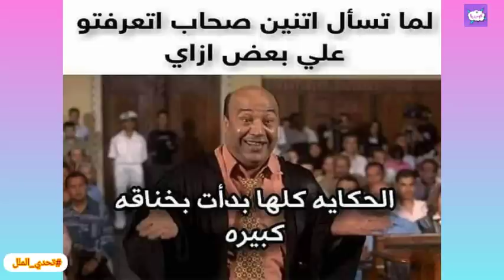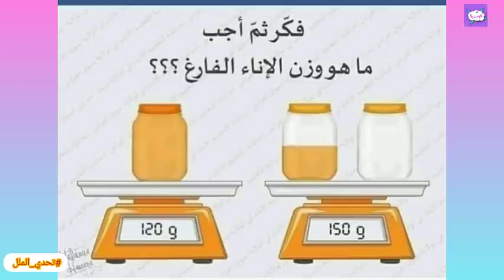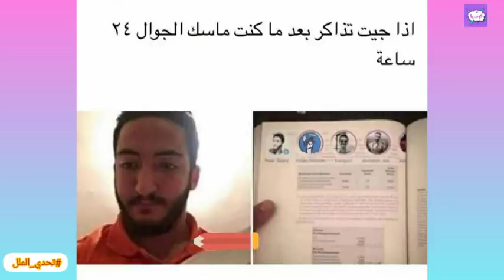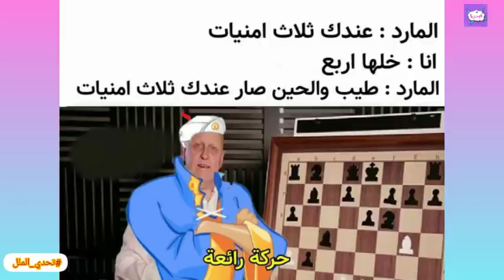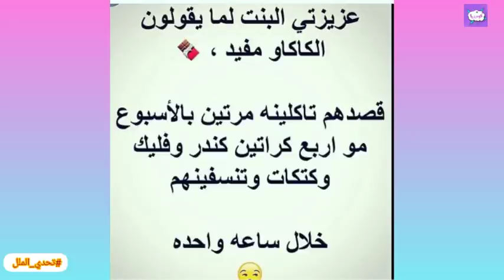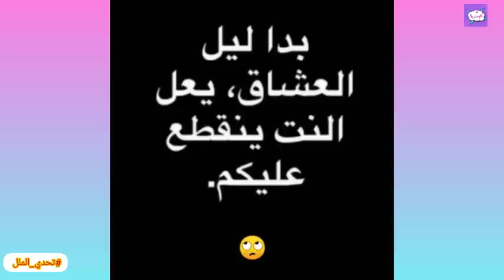تحدي الملل | تحشيش كوميدي وبوستات فيسبوكية وأنستغرامية ترفيهية... الجزء 607